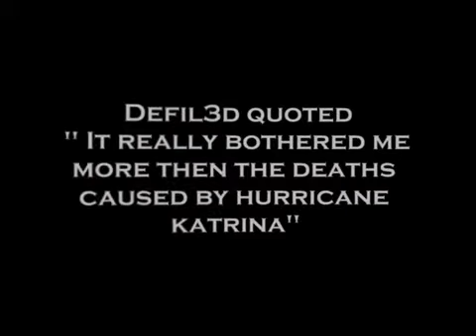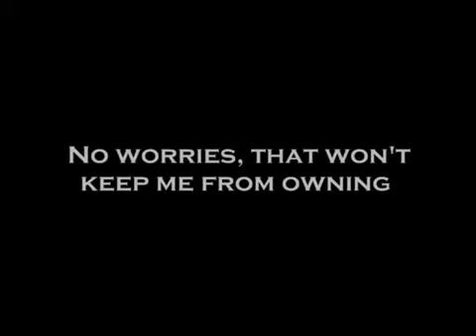Me Take Whip Duel Vid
i have a firecaping service at pwnforce.com